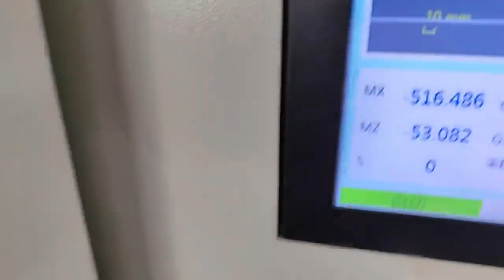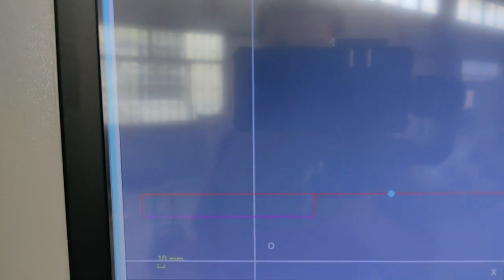Non-Dismount Tire Wheel Repair Lathe Professional Wheel Refurbishment#wheelrepair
The Wheel Repair Lathe for repairing hubs with tires on has the following advantages:

Time-saving and efficient: The traditional hub repair process requires tire dismounting, while the wheel lathe for repairing hubs with tires on saves time by eliminating the need for tire disassembly and reinstallation, thereby improving repair efficiency.
Tire integrity preservation: By directly repairing the hub without tire dismounting, the integrity of the tire is maintained. This helps reduce the risk of tire wear and damage, extending the tire's lifespan.
Simplified operation: The wheel lathe for repairing hubs with tires on simplifies the repair process by reducing the steps and tools required. Operators only need to place the hub in the lathe for repair, eliminating the need for additional disassembly and assembly operations.
Improved quality: Since tire dismounting is not required, the wheel lathe for repairing hubs with tires on maintains the original fit between the tire and hub, ensuring better matching and balance after repair, resulting in higher repair quality.
Cost-saving: By avoiding the additional costs of tire disassembly and reinstallation, the wheel lathe for repairing hubs with tires on reduces maintenance expenses and the need for spare tires.
The Wheel Repair Lathe for repairing hubs with tires on provides a convenient, cost-effective solution for hub repair by simplifying operations, improving efficiency, and preserving tire integrity.